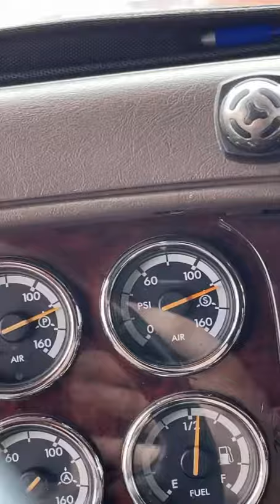Detroit Diesel Series 60 12.7 air compressor issues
Air line popped from chafing. Quick fix to get us to a better location. Sometimes just gotta use what you have.